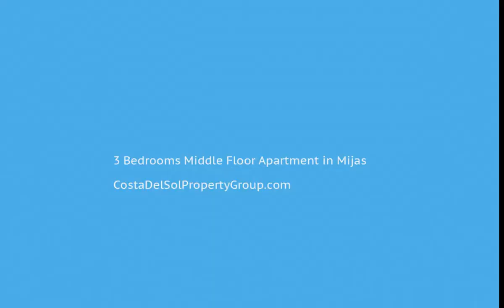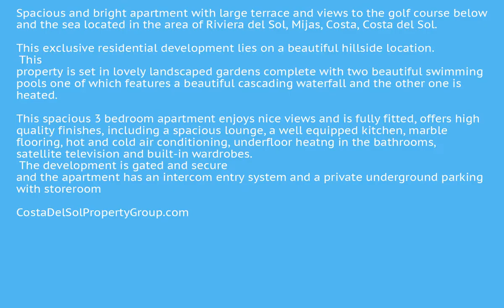3 Bedrooms Middle Floor Apartment in Mijas, Costa Del Sol FOR SALE &euro; 309,000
3 Bedrooms Middle Floor Apartment in Mijas, FOR SALE &euro; 309,000
Spacious and bright apartment with large terrace and views to the golf course below and the sea located in the area of Riviera del Sol, Mijas, Costa, Costa del Sol.  This exclusive residential development lies on a beautiful hillside location.  This property is set in lovely landscaped gardens complete with two beautiful swimming pools one of which features a beautiful cascading waterfall and the other one is heated.

This spacious 3 bedroom apartment enjoys nice views and is fully fitted, offers high quality finishes, including a spacious lounge, a well equipped kitchen, marble flooring, hot and cold air conditioning, underfloor heatng in the bathrooms, satellite television and built-in wardrobes.  The development is gated and secure and the apartment has an intercom entry system and a private underground parking with storeroom easily accessed by a lift.  The property is in a perfect condition and ready to move in.

Urbanisation